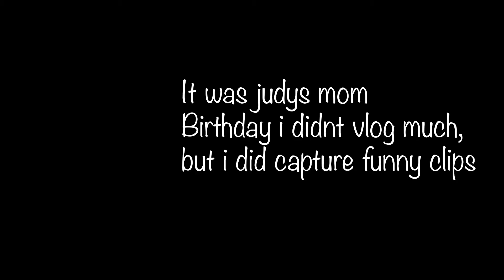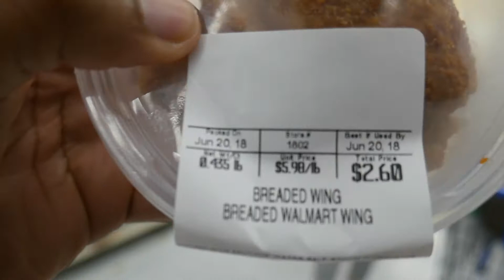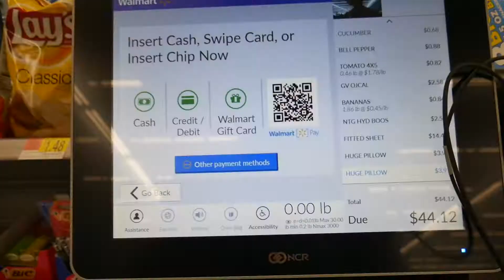My birthday weekend vlog 2018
hey guys there where some stuff i didnt show you in my birthday vlogs so i wanted show you more adventures that i did here ya go! enjoy(: DONT FORGET TO SUB,LIKE&LEAVE SOME COMMENTS THANKS!!!

Cameras that where use in this video

Tripods in this video -
ZAQQS HAND & ARM
The microphone that was used

SONGS THAT WHERE PLAYED______________
Bob Marley - is this love
Paul Anka- Put your head on my shoulders
Pink-What about us ( remix )